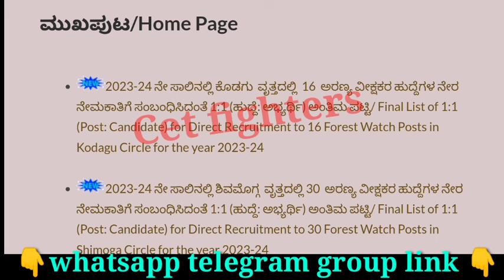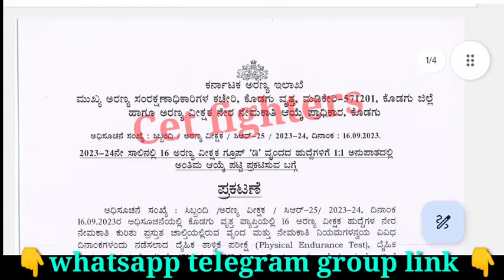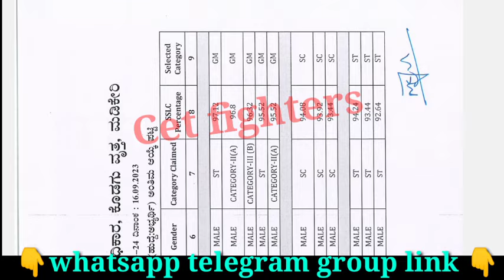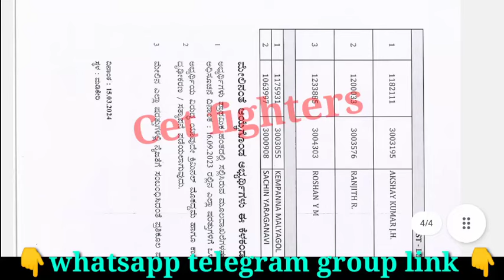FOREST WATCHER SELLECTION LIST|KFD RECRUITMENT|FOREST GUARD LIST|KARNATAKA JOBS 2024|KFD PHYSICAL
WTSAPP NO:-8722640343